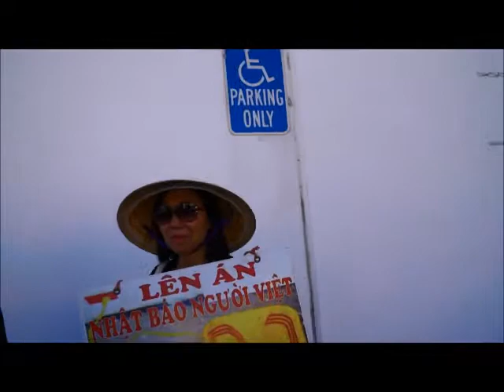PHAM HOANG & DONG HUONG BIEU TINH CANH CAO BAO NHAT BAO NGUOI VIET 1